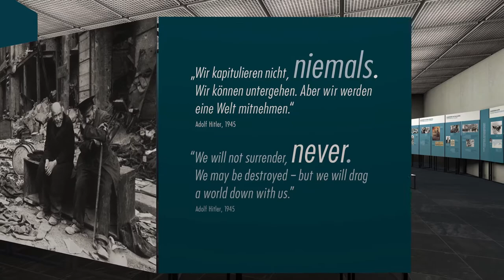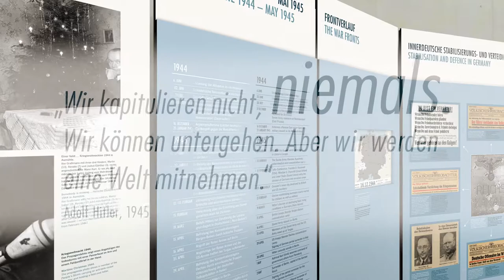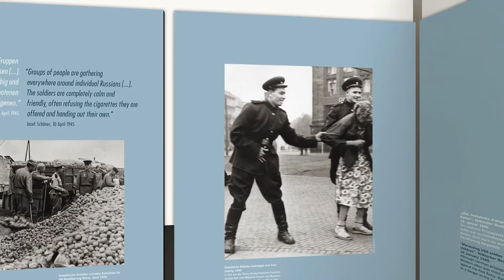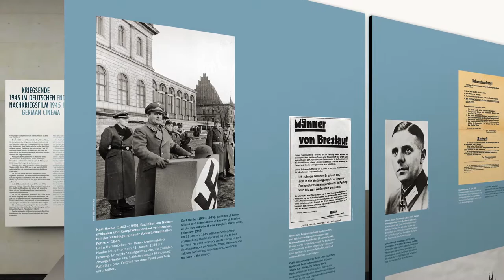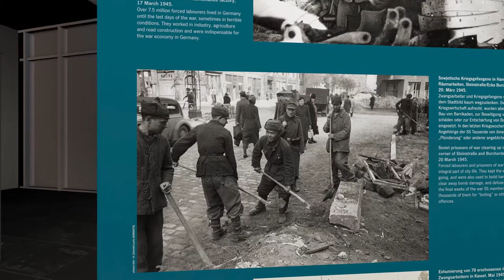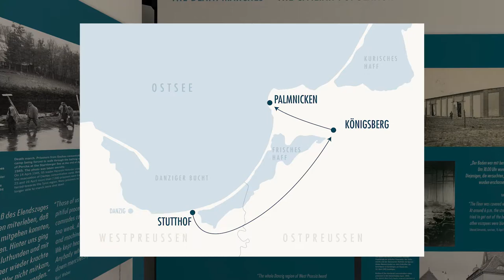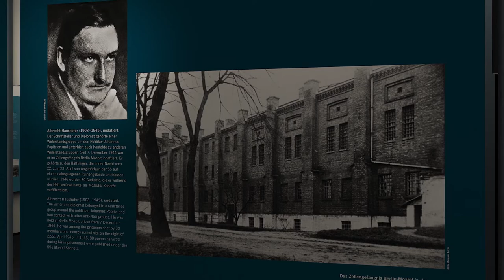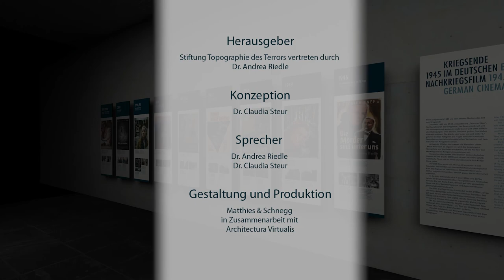Deutschland 1945 – Die letzten Kriegsmonate (Ausstellungsrundgang)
Mit dem Scheitern der letzten deutschen Großoffensive in den Ardennen im Januar 1945 war der von Deutschland 1939 begonnene Krieg für alle sichtbar verloren. Doch anstatt zu kapitulieren, setzte die NS-Regierung den Krieg fort und mobilisierte alle noch vorhandenen Reserven. Den Tod von unzähligen Menschen und die totale Zerstörung des eigenen Landes nahm sie bewusst in Kauf. Der Terror gegen bisher verfolgte Gruppen weitete sich erheblich aus und richtete sich nun auch verstärkt gegen die eigene Bevölkerung. In dieser Zusammenbruchsgesellschaft befanden sich die Menschen in einem permanenten Spannungsfeld zwischen Zerstörung und Terror, Orientierungslosigkeit und Zukunftsangst. Jeder musste ums tägliche Überleben kämpfen.

75 Jahre nach dem Ende des Zweiten Weltkriegs in Europa wird die Sonderausstellung „Deutschland 1945 – Die letzten Kriegsmonate“ erneut im Dokumentationszentrum Topographie des Terrors präsentiert. Sie war dort erstmals 2015 zu sehen.